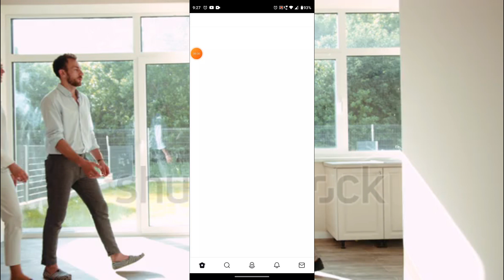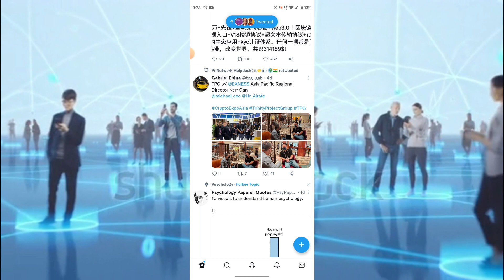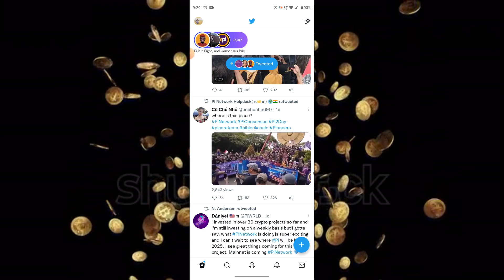PI MINERS GLOBAL APPEAL PI REVOLUTION PRICE 1PI = 314159 USD || PI NETWORK PRICE CONSENSUS PRICE PI